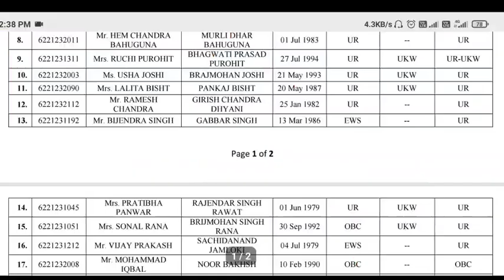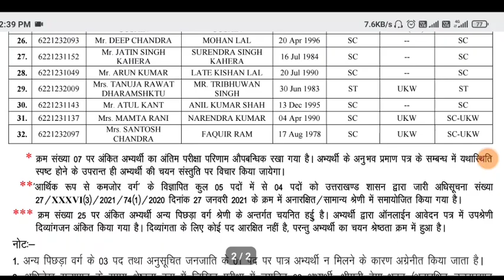Uttrakhand Bharti Results 2022 उत्तराखंड समूह का रिजल्ट वजन देख लो cut off merit list जारी